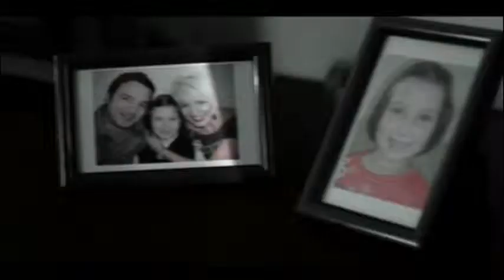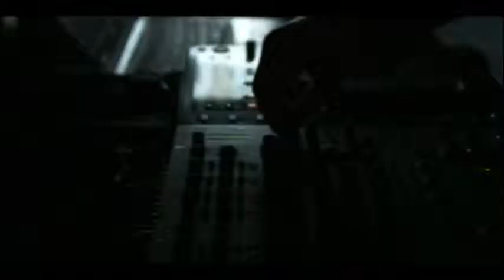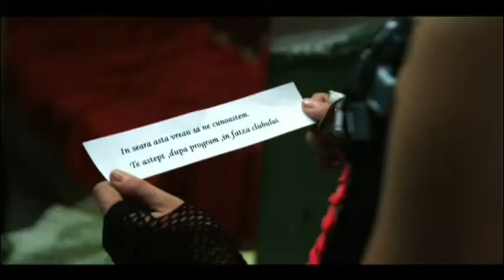Inna Hot True Love Video Edit YouTube